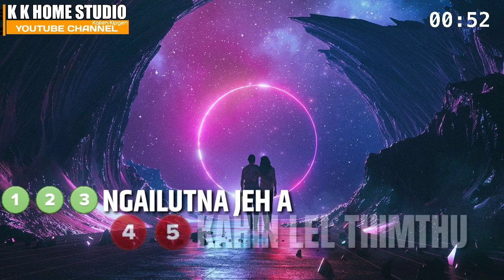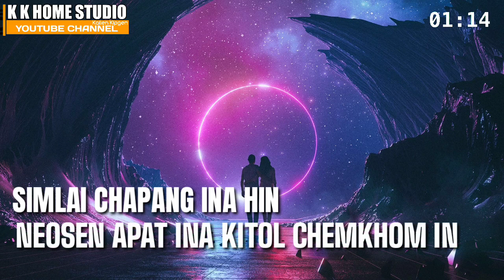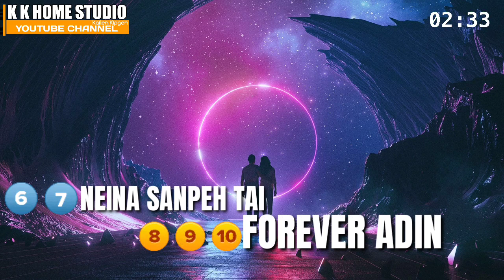𝐒𝐢𝐦𝐥𝐚𝐢 𝐂𝐡𝐚𝐩𝐚𝐧𝐠 - (𝐋) 𝐕𝐢𝐣𝐚𝐲@𝐋𝐚𝐥𝐛𝐨𝐢 𝐊𝐢𝐩𝐠𝐞𝐧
Song: Simlai Chapang
Singer : Vijay@Lalboi Kipgen